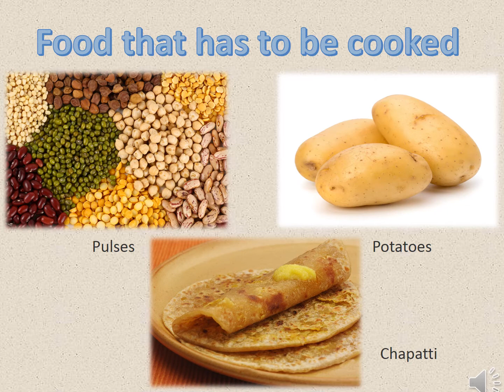Cl-2 Le-2 EVS Slide show